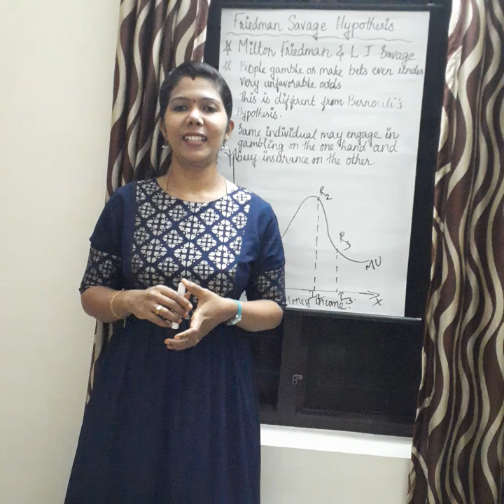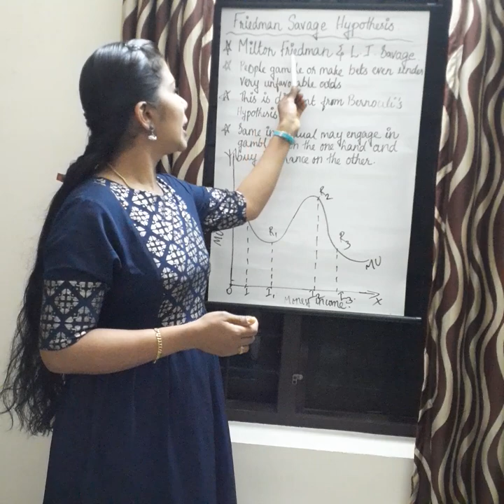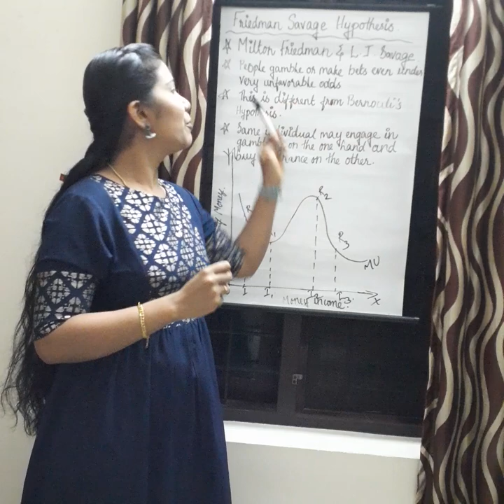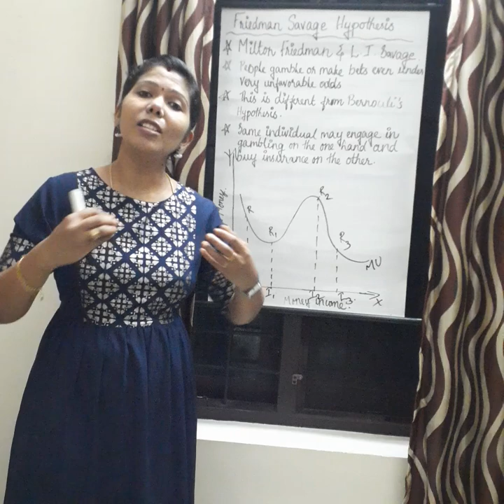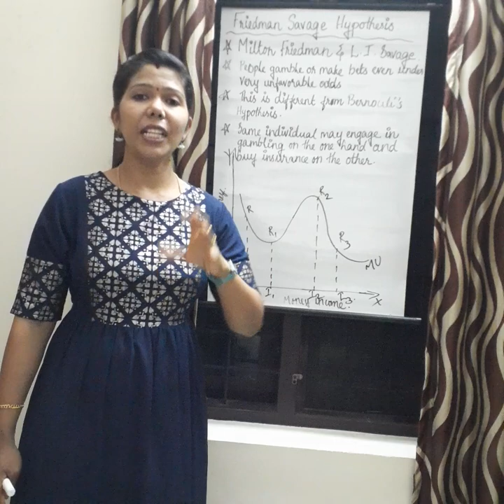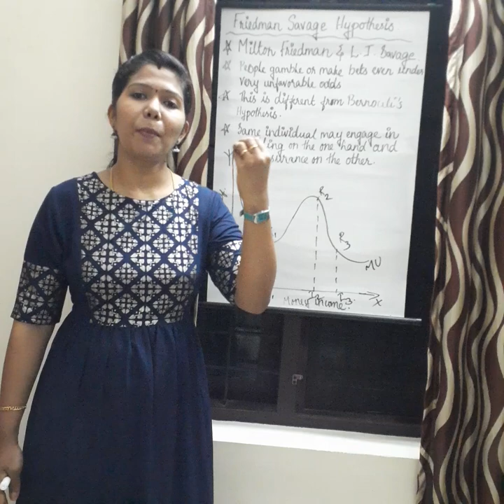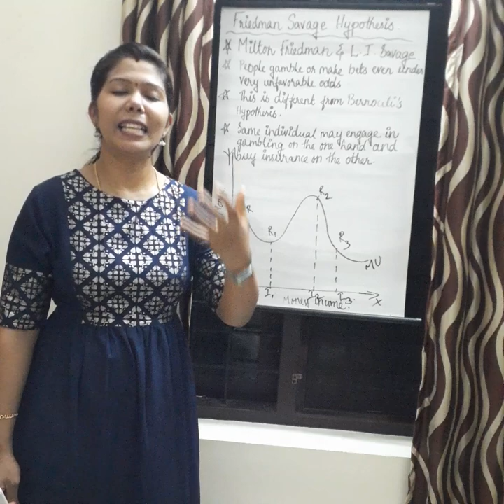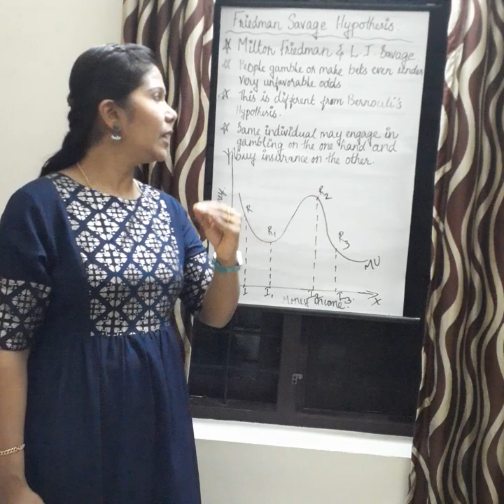FRIEDMAN SAVAGE HYPOTHESIS # MALAYALAM EXPLANATION.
Friedman Savage Hypothesis MALAYALAM Explanation for degree and PG level STUDENTS. Choice under uncertainty.